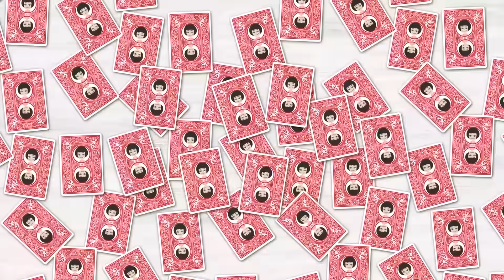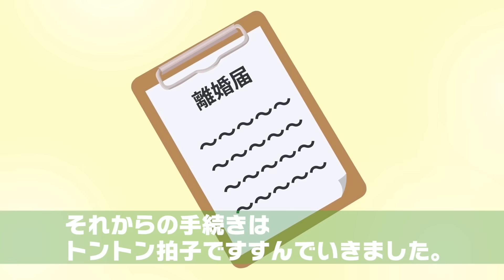【LINE】「私、妊娠したの♪」学生時代の友人から旦那の略奪報告⇒不倫した夫が子供まで…。離婚を迫られた私はお望み通りにしてやった結果ｗ【スカッとする話】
イシシッ！こんにちは！パニ子だよ＼(￣▽￣ )今回は学生時代の友人から旦那の略奪報告のラインストーリー！皆さんの周りにも不倫した夫、いませんか？